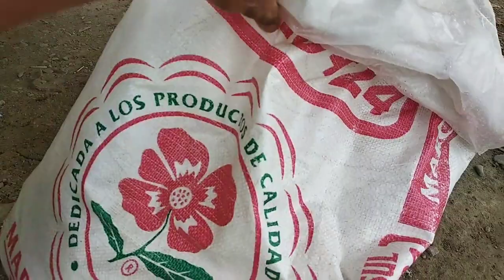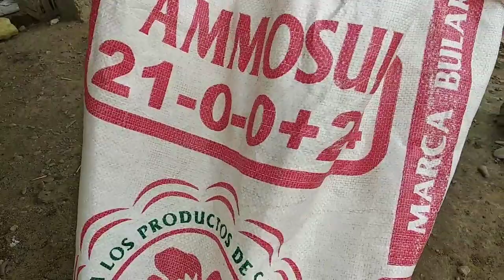Day-6 apply sulfate tanim sibuyas